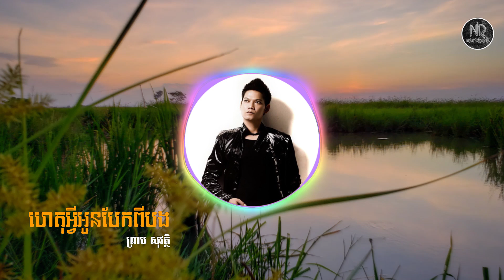ហេតុអ្វីអូនបែកពីបង - ព្រាប សុវត្ថិ